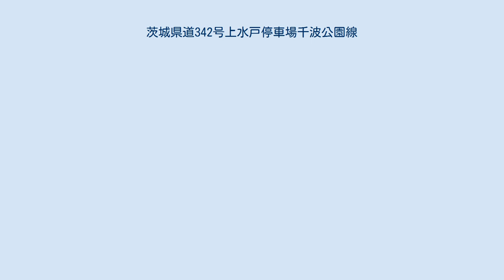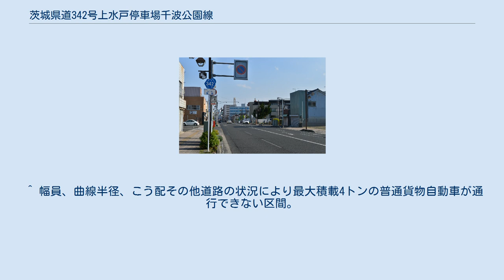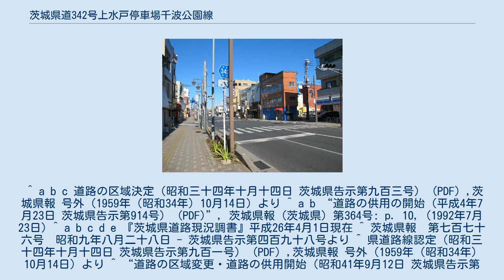茨城県道342号上水戸停車場千波公園線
茨城県道342号上水戸停車場千波公園線・水戸市栄町2丁目（2015年5月） 水戸市大工町（2014年1月） 茨城県道342号上水戸停車場千波公園線（いばらきけんどう342ごう かみみとていしゃじょうせんばこうえんせん）は、茨城県水戸市内を通る県道である。
 水戸市上水戸3丁目から大工町交差点を経由して千波湖畔の茨城県道50号水戸神栖線に接続する一般県道である。
水戸市広末町地内の一部区間は国道118号と重複する。
 路線名にある上水戸停車場はかつて茨城交通茨城線の上水戸駅に接続していた頃の名残で1971年（昭和46年）に茨城線廃線・上水戸駅廃止後も路線名が変更されることなく今日まで継承されている。
 1959年（昭和34年）10月14日、新たな県道として水戸市上水戸町の上水戸停車場（廃止）を起点とし、一級国道六号線交点（旧国道6号、現在は県道水戸神栖線）交点を終点とする区間を本路線とする県道上水戸停車場千波公園線として茨城県が県道路線認定した。
 1971年（昭和46年）に上水戸駅は廃止されるが本路線は存続し、1995年（平成7年）に整理番号342となり現在に至る。
 道路法の規定に基づき、水戸市末広町（末広町1丁目交差点） - 同市千波町（主要地方道水戸神栖線交差）間は、緊急輸送道路として機能を維持するため、災害発生時の被害拡大防止を目的に道路用地内に電柱を建てることが制限されている。
 ^ a b c 道路の区域決定（昭和三十四年十月十四日 茨城県告示第九百三号） (PDF) ,茨城県報 号外（1959年（昭和34年）10月14日）より ^ a b “道路の供用の開始（平成4年7月23日 茨城県告示第914号） (PDF)”, 茨城県報 (茨城県) 第364号: p. 10, (1992年7月23日) ^ a b c d e 『茨城県道路現況調書』平成26年4月1日現在 ^ 茨城県報　第七百七十六号　昭和九年八月二十八日 - 茨城県告示第四百九十八号より ^ 県道路線認定（昭和三十四年十月十四日 茨城県告示第九百一号） (PDF) ,茨城県報 号外（1959年（昭和34年）10月14日）より ^ “道路の区域変更・道路の供用開始（昭和41年9月12日 茨城県告示第1182・1188号） (PDF)”, 茨城県報 (茨城県) 第5434号: pp. 5, 8, (1966年9月12日) ^ “道路の供用の開始（平成4年11月16日 茨城県告示第1362号） (PDF)”, 茨城県報 (茨城県) 第397号: p. 3, (1992年11月6日) ^ “県道の路線名および整理番号の変更（平成7年3月30日 茨城県告示第436号） (PDF)”, 茨城県報 (茨城県) 第637号: pp. 8–12, (1995年3月30日) ^ “電線共同溝を整備すべき道路の指定（平成10年1月12日 茨城県告示第26号） (PDF)”, 茨城県報 (茨城県) 第922号: p. 22, (1998年1月12日) ^ “車両制限令の規定に基づく道路の指定（平成12年3月2日 茨城県告示第237号） (PDF)”, 茨城県報 (茨城県) 第1139号: pp. 6–11, (2000年3月2日) ^ “道路の占用を制限する区域の指定（平成30年3月19日 茨城県告示第299号） (PDF)”, 茨城県報 第2980号: pp. 18–28, (2018年3月19日)